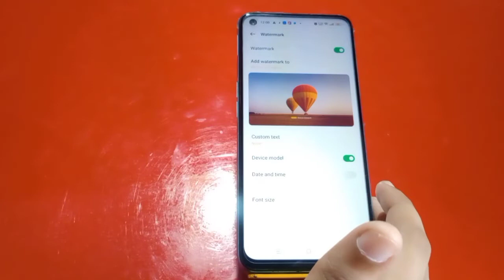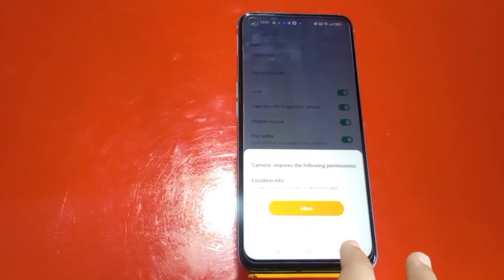Oppo A77,Camera Feature , Best Camera Setting In Oppo A77,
Oppo A77,Camerafeature , Bestcamerasetting In Oppo A77,